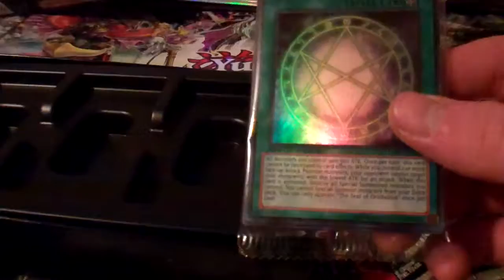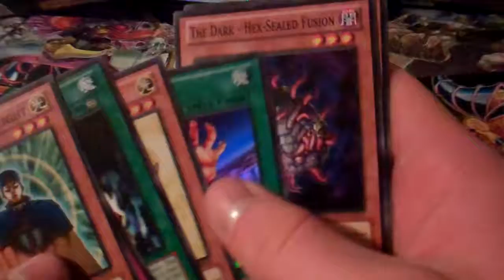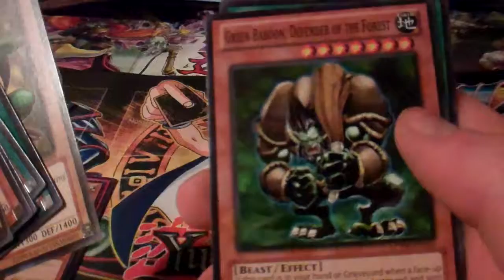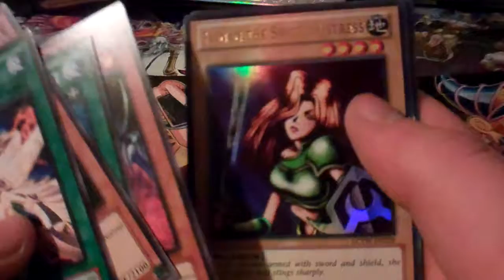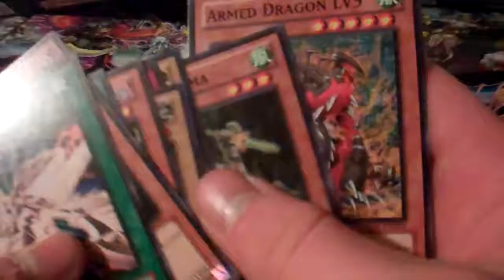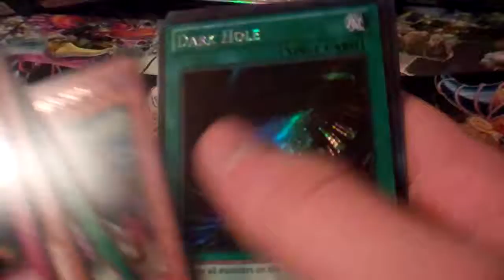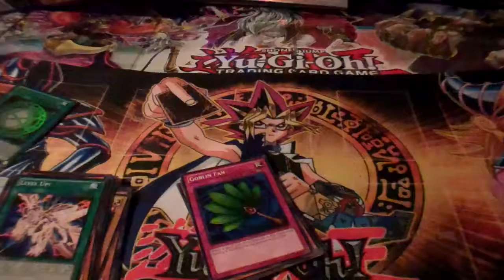Yugioh Legendary collection 3(Countdown to Legendary Collection 5! Part 3)